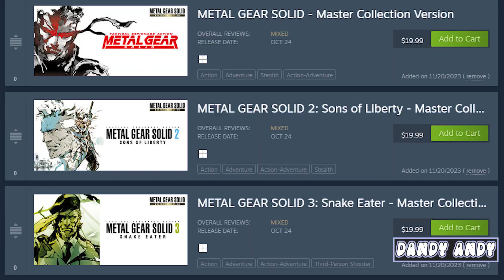Fans Will HATE Metal Gear Solid Δ: Snake Eater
In this video I give you my reasons as to why fans could be disappointed with the release of Metal Gear Solid Δ: Snake Eater. Let's take a look at the MGS Δ in-engine gameplay footage and look at some clues to determine why.